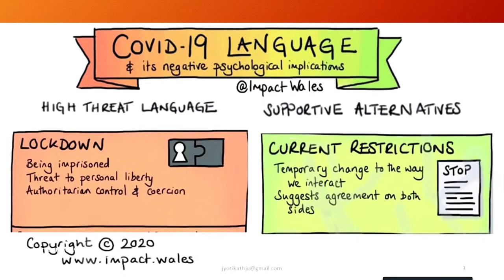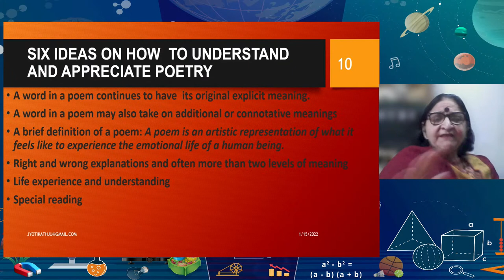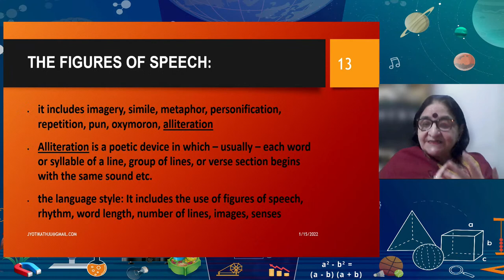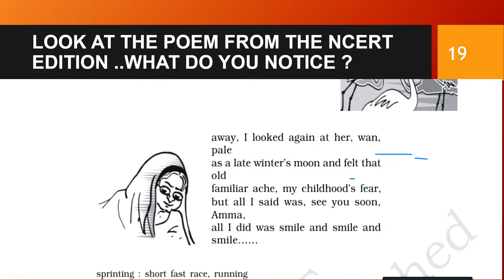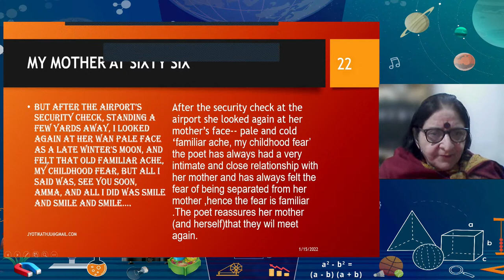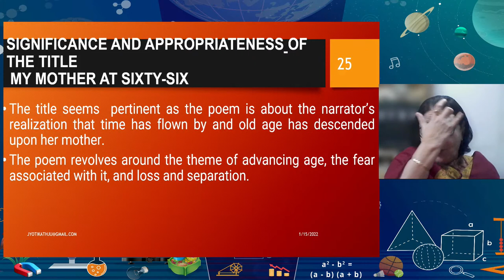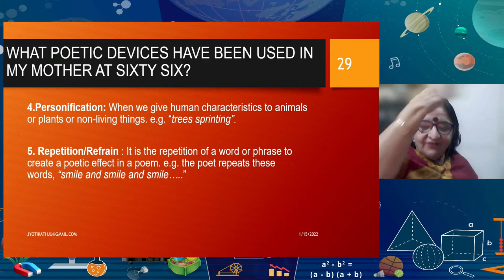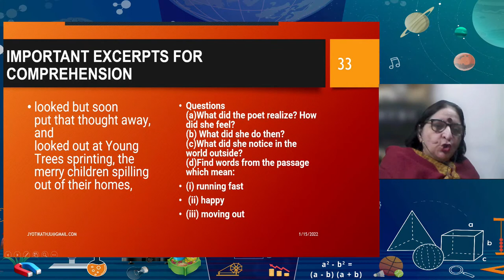Live Interaction on PMeVIDYA: My Mother at Sixty six By Kamala Das-Appreciating Poetry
My Mother at Sixty six By Kamala Das-Appreciating Poetry

Sahyog Session
Mon-Fri                                             5-5.30pm

The programs can be viewed on:
1. DD Free dish channel #128
2. Zee Dish TV Channel #950
3. Tata Sky Channel #756
4. Airtel TV Channel #440
5. Videocon Channel #477
6. Jio TV App
7. ‘NCERT OFFICIAL’ YouTube Channel
3. SWAYAM Prabha App
4. ePathshala Kishore Manch App
5. Social Media Platforms of CIET & NCERT (YouTube, Facebook, Twitter, WhatsApp, Telegram)